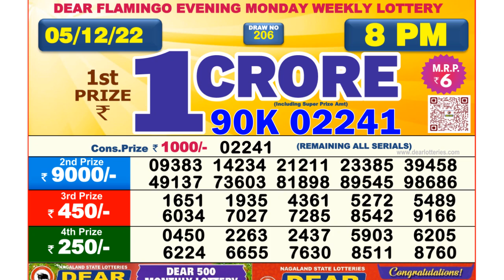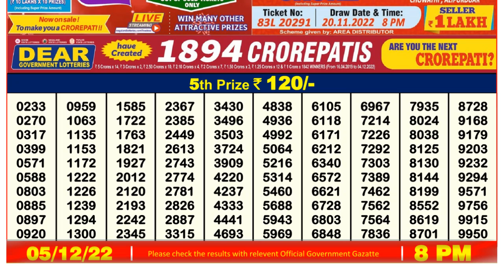🔴Dear Lottery Sambad Live 8pm today 05.12.22 Nagaland State Lottery Result